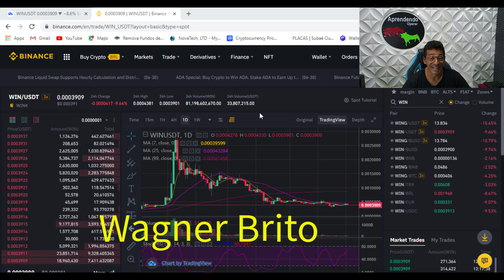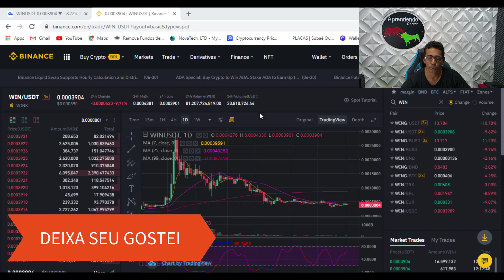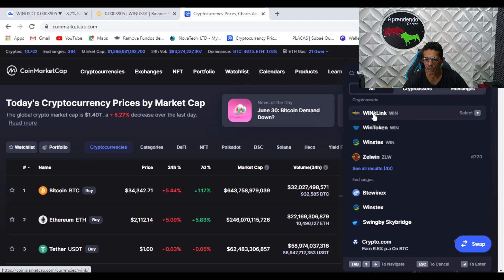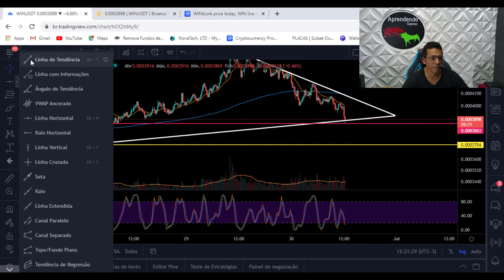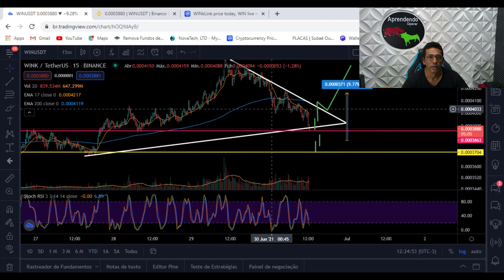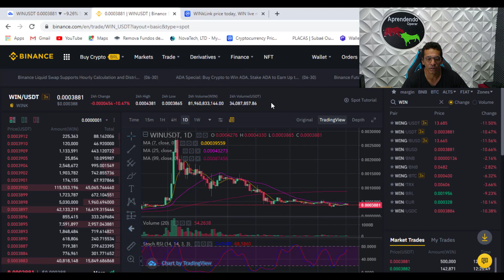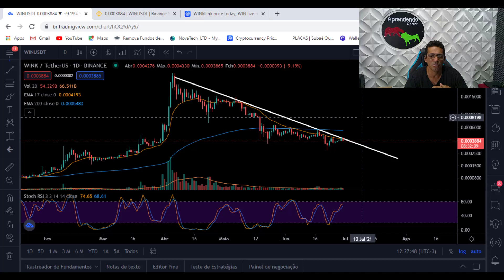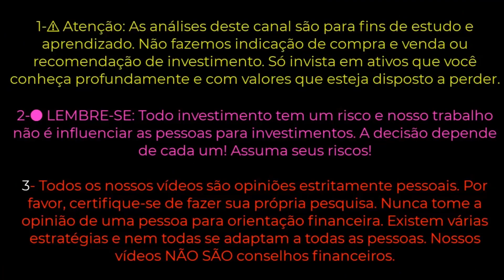BINANCE EXCHANGE : ANÁLISE CRIPTO WINKLINK ( WIN ) SERÁ VAI CAI MAIS ? QUAL O MOMENTO DE ENTRADA ?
Token Win Blockchains são excelentes sistemas de armazenamento, onde os dados são à prova de violação, criptografados e verificáveis. No entanto, blockchains não podem acessar informações externas, nem decidir se as informações são autênticas e confiáveis. O WinkLink resolve o problema de conexão de dados do mundo real por meio de contratos inteligentes e garante a confiabilidade dos dados por meio de um mecanismo descentralizado.

Blockchains são excelentes sistemas de armazenamento, onde os dados são à prova de violação, criptografados e verificáveis. No entanto, blockchains não podem acessar informações externas, nem decidir se as informações são autênticas e confiáveis. O WinkLink resolve o problema de conexão de dados do mundo real por meio de contratos inteligentes e garante a confiabilidade dos dados por meio de um mecanismo descentralizado.Use WinkLink para alimentar dados de preços confiáveis ​​para plataformas DeFi
Aplicativos financeiros descentralizados fornecem preços para troca de tokens e hipotecas de empréstimos. O sistema de oráculo de preços embutido do WinkLink oferece feeds de preços estáveis ​​e confiáveis ​​para desenvolvedores de construção de DeFi.

Dados confiáveis ​​fora da cadeia
para mais casos de uso
O WinkLink Oracle permite que os desenvolvedores usem quaisquer dados do mundo real, como esportes e clima. Os desenvolvedores podem criar oráculos personalizados aqui e conectar contratos inteligentes com o mundo real em alguns minutos.

Acelere a
construção do ecossistema TRON
O contrato inteligente da WinkLink pode acessar facilmente qualquer dado, formando um ecossistema de dados confiável em vários setores. Com transações mais rápidas, estáveis ​​e baratas, ele fornece melhores serviços para desenvolvedores e usuários.

1-⚠ Atenção: As análises deste canal são para fins de estudo e aprendizado. Não fazemos indicação de compra e venda ou recomendação de investimento. Só invista em ativos que você conheça profundamente e com valores que esteja disposto a perder.

2- LEMBRE-SE: Todo investimento tem um risco e nosso trabalho não é influenciar as pessoas para investimentos. A decisão depende de cada um! Assuma seus riscos!

3- Todos os nossos vídeos são opiniões estritamente pessoais. Por favor, certifique-se de fazer sua própria pesquisa. Nunca tome a opinião de uma pessoa para orientação financeira. Existem várias estratégias e nem todas se adaptam a todas as pessoas. Nossos vídeos NÃO SÃO conselhos financeiros.